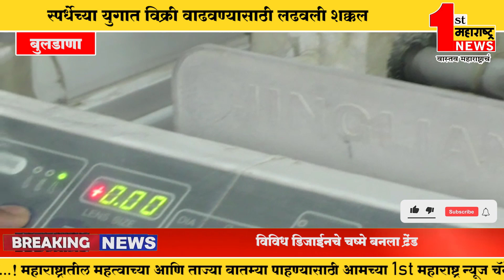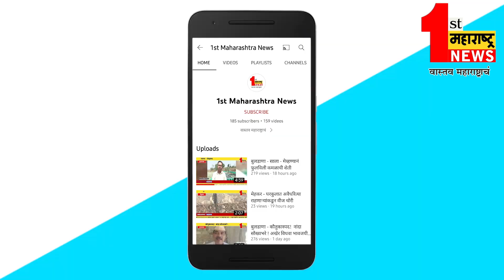बुलडाणा - स्पर्धेच्या युगात विक्री वाढवण्यासाठी लढवली शक्कल विविध डिजाईनचे चष्मे बनला ट्रेंड